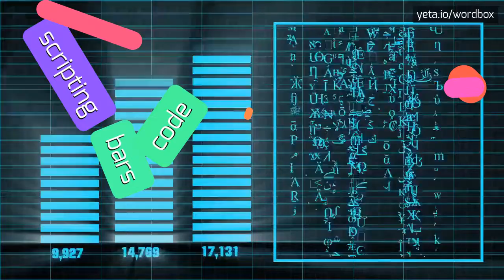HOW TO PRONOUNCE PANICPARAMIND?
PANICPARAMIND - Say Panicparamind like an expert: Pronunciation guide in 2023

PANICPARAMIND Meaning And Definition:
PanicParamind is not a known topic or term.
It doesn't have a long description or specific information associated with it.
PANICPARAMIND Pronunciation:
There are no pronunciation instructions available for PanicParamind as it